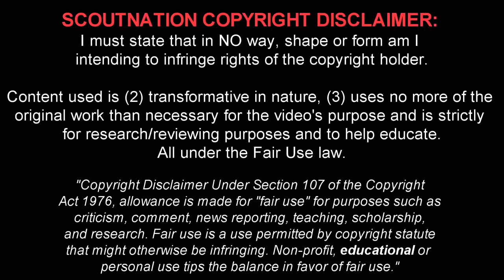SERGINO DEST - Welcome to Barcelona - Amazing Skills, Tackles, Goals & Assists - 2020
Sergiño Dest 🔎 Reviews for YOU, chosen by YOU.
Sergiño Gianni Dest is a 19 year old American/Dutch footballer who plays for FC Barcelona. This video shows all of his goals, assists and overall play from the 2019/2020 season.

Song Name: ENIGMA BEATS - Born to Die

Timestamps:
0:00 - Intro
0:15 - Player Info & Stats
0:45 - Highlights
07:05 - Outro